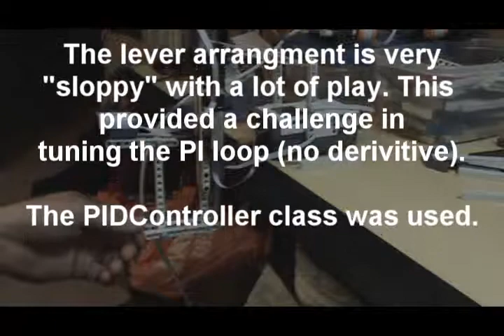A PID Controller, Accelerometer, and Firgelli linear actuator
Here is a little POC project that demonstrates the LeJOS LinearActuator and PIDController classes to keep an actuator-controlled lever mechanism level. A HiTechnic accelerometer is used as the tilt sensor.